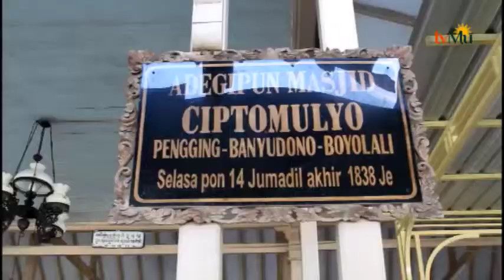Keunikan Masjid Cipto Mulyo Masjid Tertua Di Boyolali